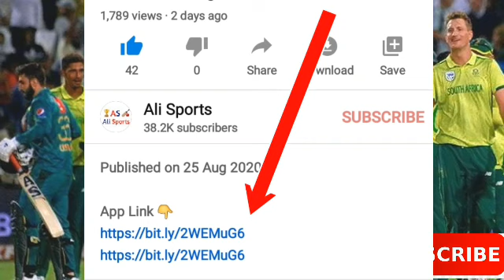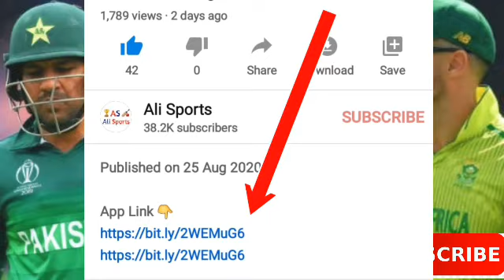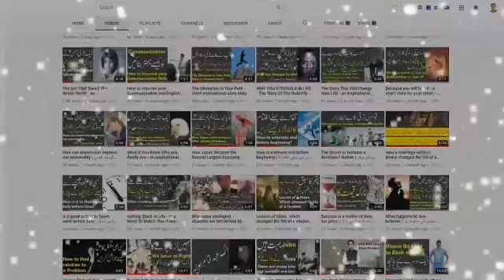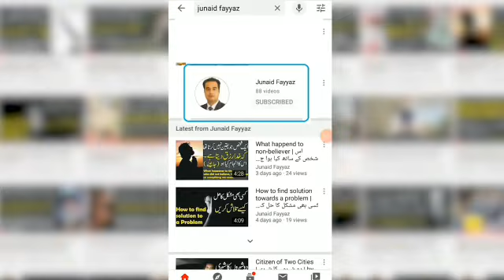Ramiz Raja Angry On Pakistan T20 Squad Against South Africa | Rameez Raja On Pakistan T20 Squad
Hi Friends, I'm glad to Welcome you in my channel "Ali Sports" with a deep intensity of heart.

Desclaimer Content In Our Video:
I declare that all slideshow belong me. We do not mean to victimize anybody emotionally.
Keep Supporting Us Love u All 😘😘